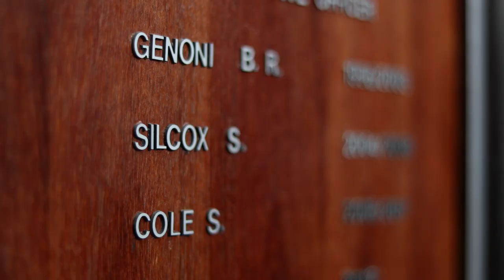Community Service Champion: Shayne Silcox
With a career spanning five decades across the private and public sectors, Shayne describes the driving forces in his life as a pursuit for excellence, lifelong learning and service to others. As the former CEO for the Cities of Nedlands, Belmont and Melville, he has been recognised for his exemplary commitment to improving the lives of the communities he serves.

Among other honours, he has been awarded Local Government CEO of the Year, the prestigious Australian Business Excellence prize, and been recognised with a Commonwealth medal for public service. Today, Shayne is the principal of Strategic Leadership Consulting Group, a boutique agency focused on creating exceptional leaders and delivering business excellence.

For a closer look at the exceptional winners of the 2023 Alumni Awards and John Curtin Medal, delve into their inspiring stories